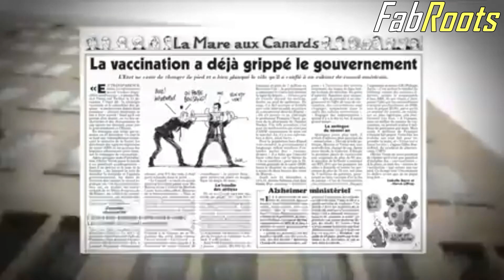Le Canard Enchaîné révèle que la stratégie vaccinale française 🔥🔥🔥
Le Canard Enchaîné révèle que la stratégie vaccinale française pilotée par Olivier Véran, et par l'état, obéit en fait, aux ordres et aux désirs de Maël de Calan, consultant du cabinet géant américain McKinsey, dont on connait désormais les liens financiers avec Pfizer.